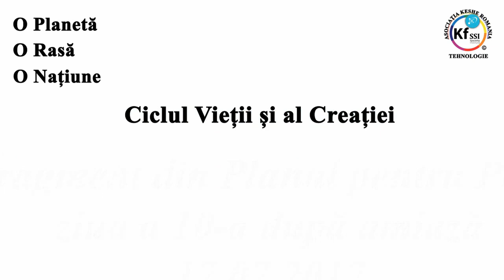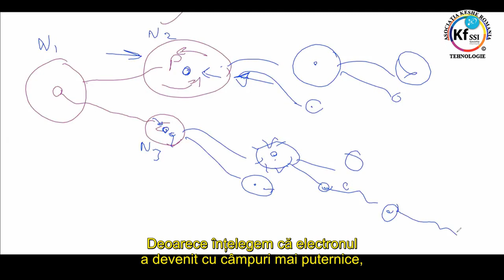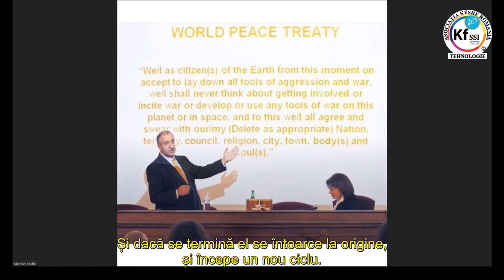Ciclul Vietii si al Creatiei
-ciclul vietii si al creatiei explicate in conformitate cu teoria plasmatica, prezentare realizata de Dl Mehran Tavakoli Keshe.
- fragment din planul pentru pace, ziua a 10-a AM, din 17 Iulie 2017